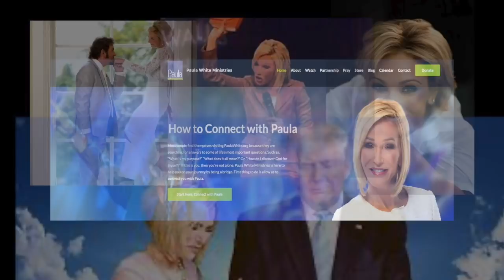Paula White and the Bloody Shoe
Here is what passes for preaching at Paula White's C.O.D. church this last Palm Sunday.